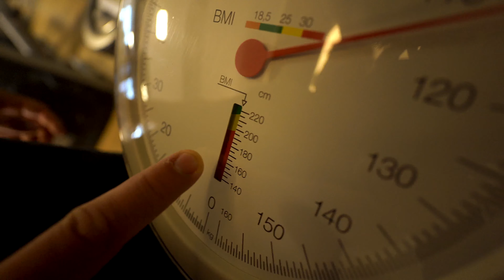Natural zur Evo Classic Sichtung! Reicht es für die Qualifikation?